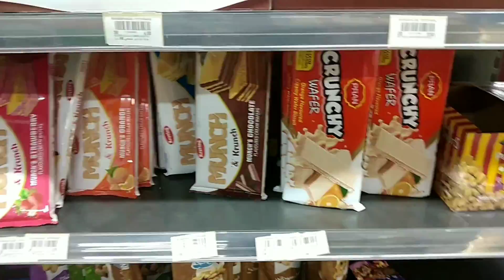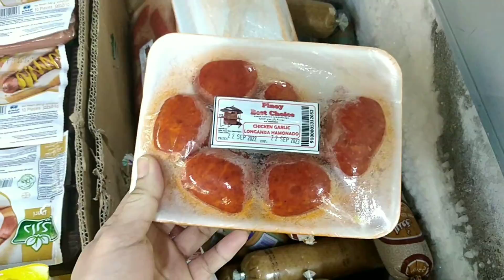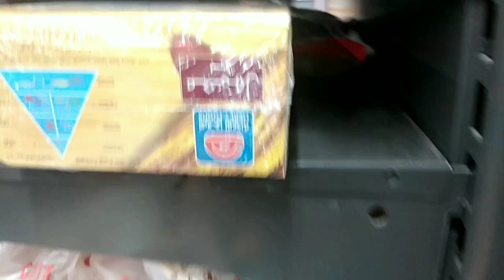MGA PWEDENG GAWING PANG SHORTS VIDEO PARA TUMAAS ANG VIEWS MO SA IYONG CHANNEL